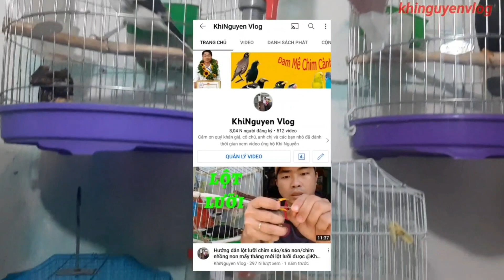Suy nghĩ kỹ trước khi nuôi chim cảnh II Think carefully before raising pet birds@KhiNguyen Vlog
Cảm ơn quý khán giả, cô chú, anh chị và các bạn nhỏ đã dành thời gian xem video ủng hộ Khi Nguyễn
Một like tuy không mất nhiều thời gian của quý vị nhưng đó là động lực giúp em ra nhiều video hơn để giới thiệu về cách chăm sóc và huấn luyện chim cảnh mà đặc biệt là dòng chim biết nói tiếng người
© Bản quyền thuộc về Khinguyen Vlog
© Copyright by Khinguyen Vlog ☞ Do not Reup
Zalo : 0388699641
✔️.Xin cám ơn tất cả các bạn đã xem và ủng hộ Kênh.